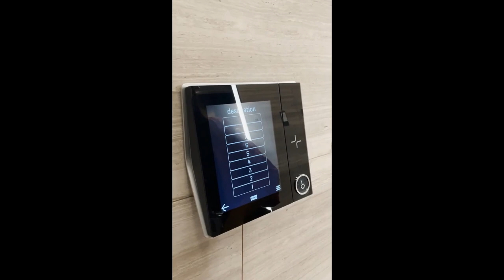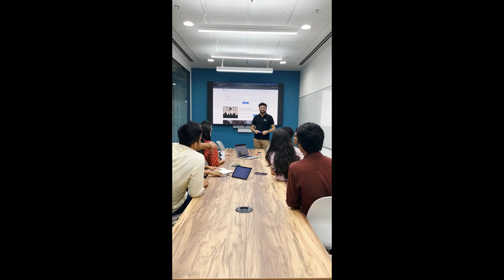Early Careers Office Tour - Gurgaon